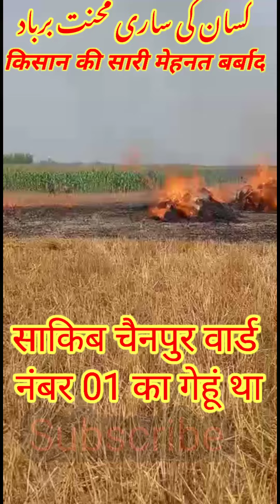3 बीघा का गेहूं जमा करके रखा था सारा जल गया | साकिब चैनपुर वार्ड नंबर 1 अररिया | islamic hadees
3 बीघा का गेहूं जमा करके रखा था सारा जल गया | साकिब चैनपुर वार्ड नंबर 1 अररिया | islamic hadees |